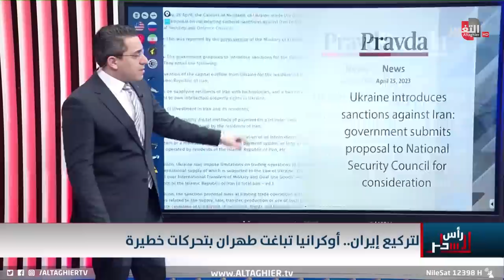اوكرانيا تتحرك لضرب خاصرة ايران باجراءات عقابية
موقع قناة التغيير الفضائية  الالكتروني